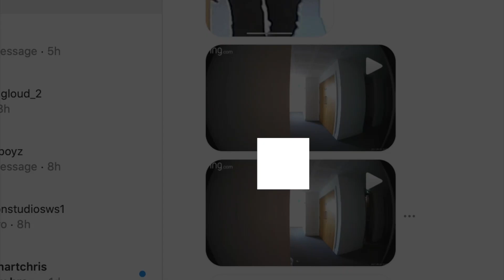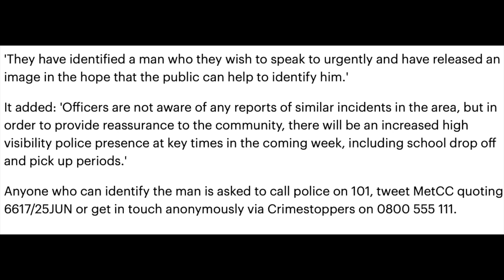Caught on camera Manhunt after attempt abd•ction of 5 year old boy in Brick Lane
I have obtained exclusive footage of the suspect following the chi•d and two relatives into a block of flats.
Police have launched a manhunt after a five-year-old boy was gra¶bed on his way home from school in east London.

Officers were called to Brick Lane in Tower Hamlets at around 6.40pm last Friday after a man allegedly followed the boy and tried to grab his hand.

The pupil was with two other family members and the trio managed to escape to a friend's home before alerting the police, according to the Met.
An image has now been released of a man who police wish to speak to in connection with the attempted abduction.

He is described as being of Asian appearance, aged in his 20s or 30s and wearing a navy jumper, black jeans, black trainers and a black hat at the time of the incident.

The boy was not physically harmed and officers are providing support to his family.

Police are also increasing patrols in the area over this week, including during the school run.

In a statement, the Met said: 'Police were called at 18:42hrs on Friday, 25 June following a report that an unknown man had approached a five-year-old boy as he walked along Brick Lane.

The man is alleged to have followed the boy before trying to grab him by the hand.'